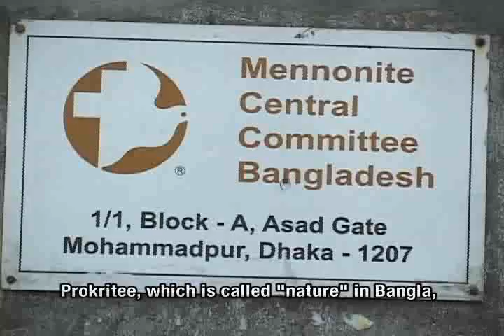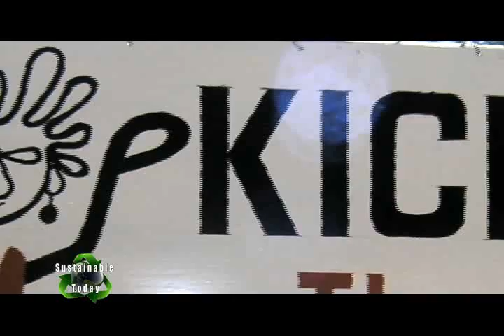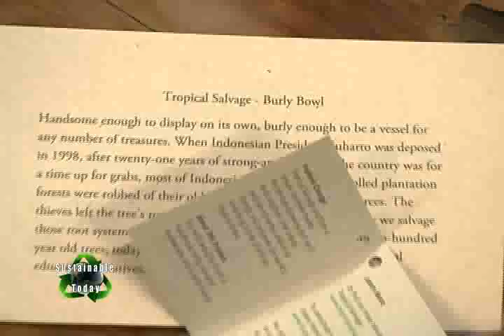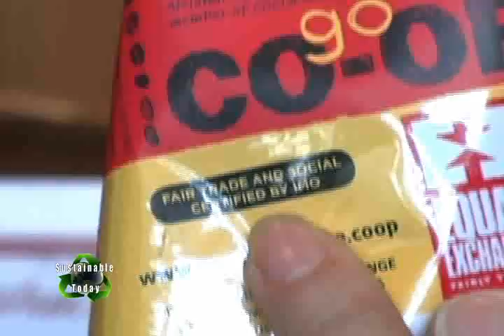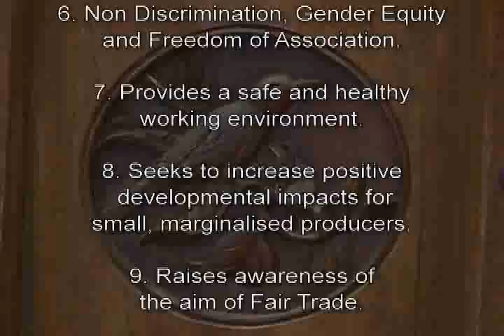Fair Trade - The Banyan Tree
The Banyan Tree, a non-profit store in Portland. Oregon shows us through videos from Ten Thousand Villages and goods sold how fair trade actually works.  Banyan Tree manager Lois Gearhart explains the mission and tells us the stories behind the products they sell.